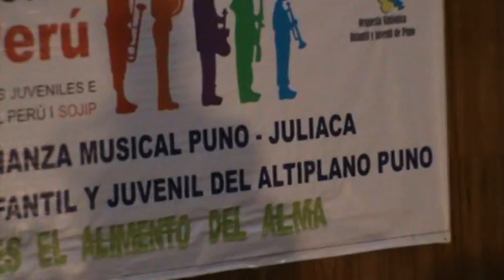Presentación Núcleo Puno, Día San Román-Juliaca. Sinfonía por el Perú 2/4